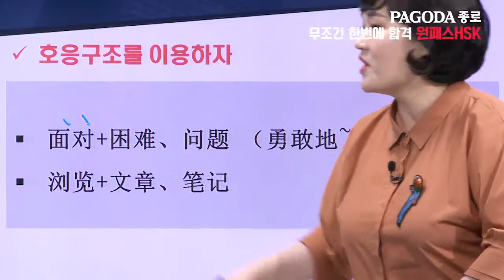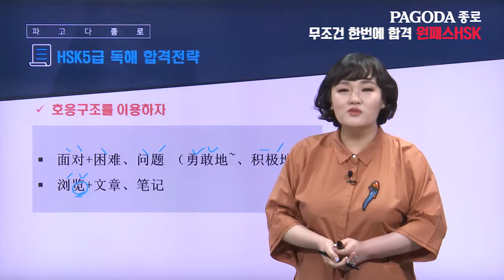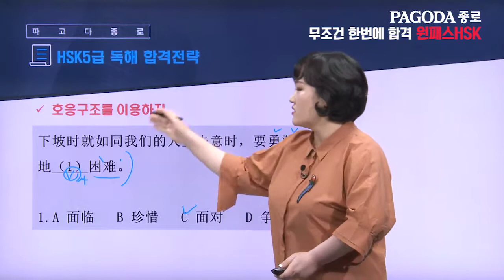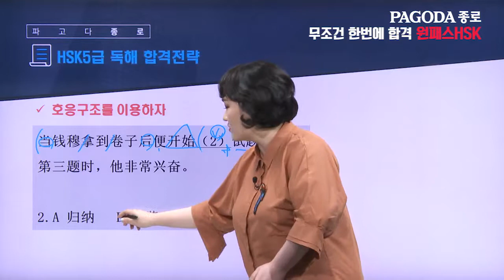[파고다 HSK] 원패스 HSK 5급 독해 합격전략 이정아